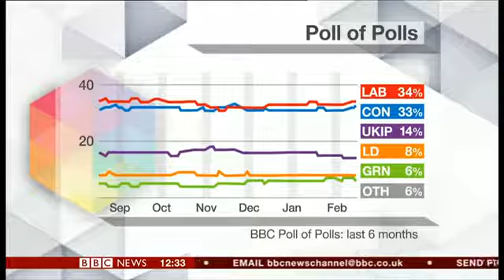Emily Ashton on BBC News 2-23-15 (part 1)